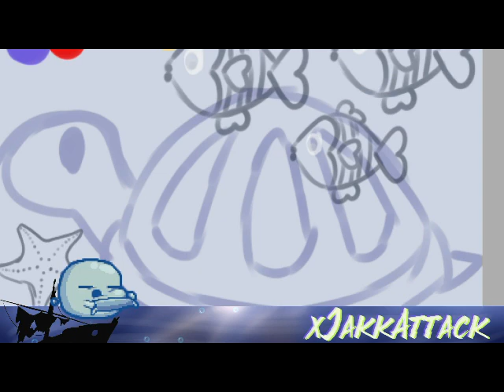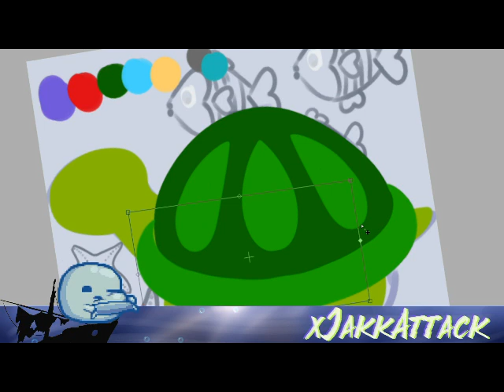Flair and Sub Badge Set for Zozlewebby Time Lapse